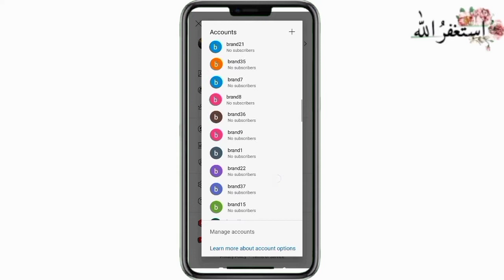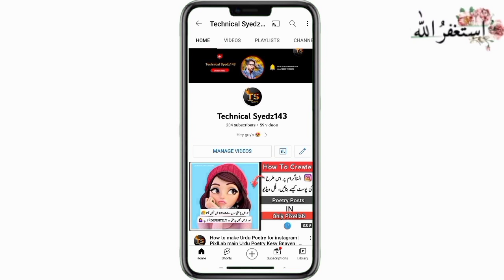Free Youtube Channel Promotion Only 1 Comments - Technical syedz143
➪ Hello guys.
Technical Syedz143

Hello friend is video ka maqsad sbki support krna ha sb ek dosry ki support krain